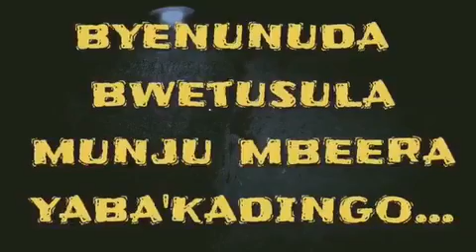Maro Uganda - Tundula [Official Lyrics Video]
“Tundula” is a project led by Evan Stout, a public health specialist from the United States and Muwawu Gideon, a community educator at Sole Hope. Maro created the song to teach about proper hygiene and to combat the widespread parasitic jiggers infections and other diseases it causes as well as end the stigma around jiggers.

Sole hope is a NonProfit Organisation located in Jinja whose mission is to offer hope, healthier lives, and freedom from foot related diseases through education, jobs, and medical relief. Sole hope mainly concentrates on a Zerojiggers mission by educating about to keep jigger and safely removing jiggers.

Sole Hope makes shoes from old jeans and Tyres. They operate mainly in Busoga, but do work in Mbale and as  far west as Kasese.

We'd love for you to get involved in the fight against jiggers. You can come to Sole Hope and learn about jiggers and how to prevent them. Next you can return to your home, local primary schools, work, or place of worship to tell your community how to prevent and treat jiggers.

If you or anyone you know needs rescue from jiggers, please contact @SoleHope.